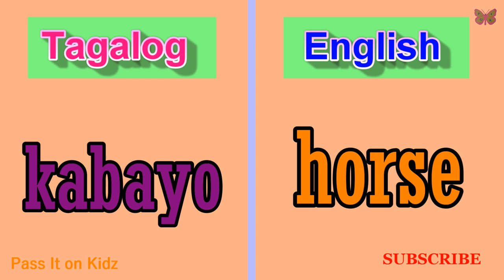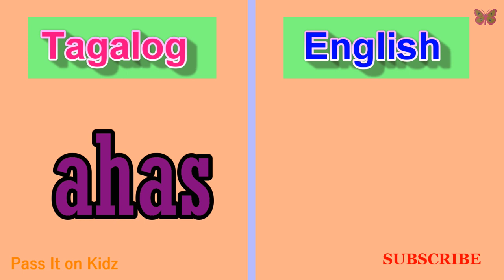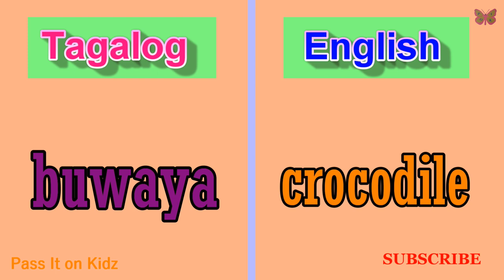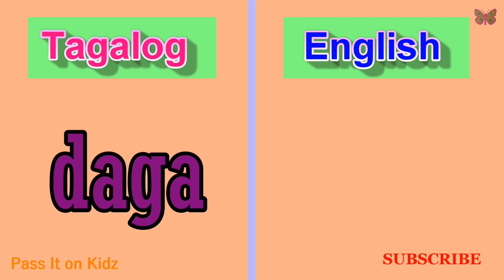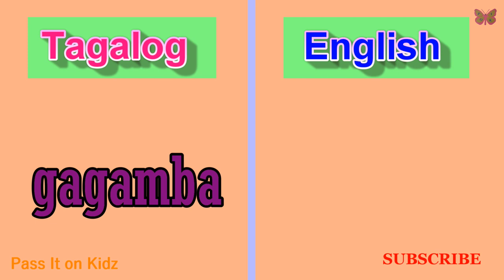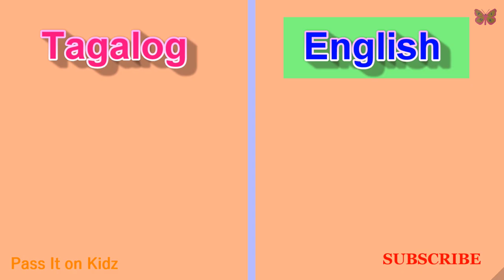Animal Names in Tagalog with English Translation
Learn Animal Names in Tagalog with English Translation.